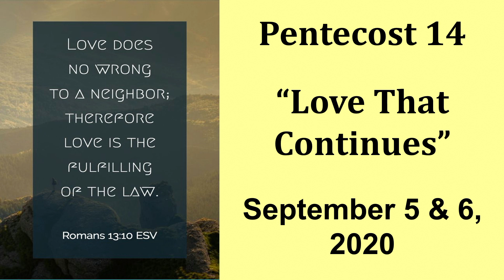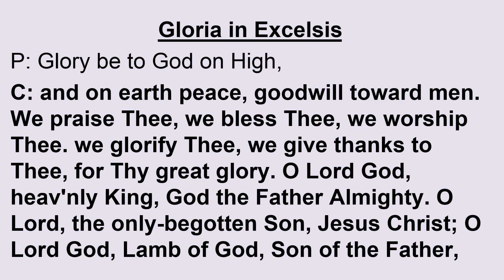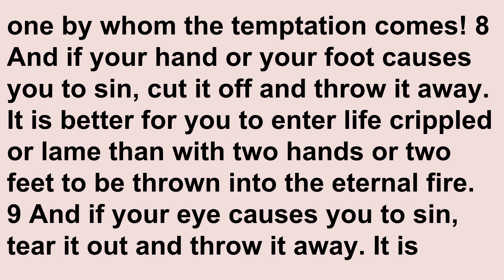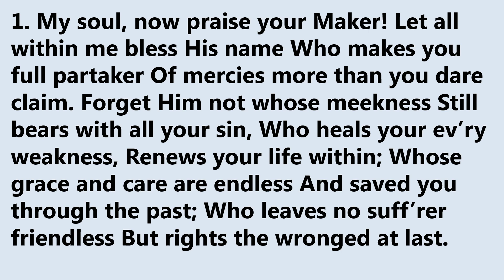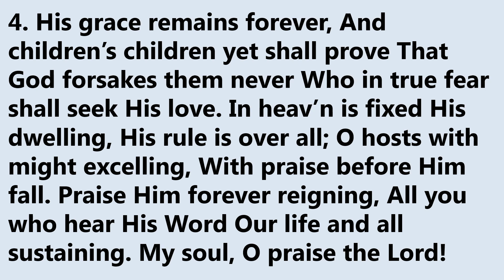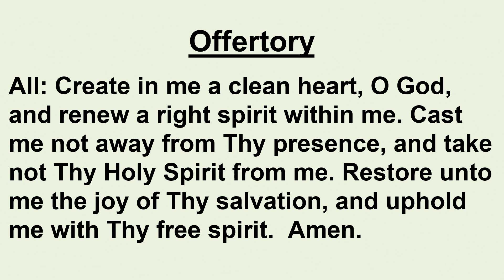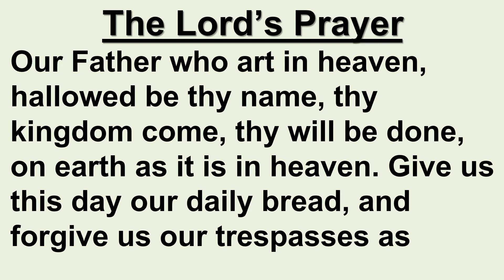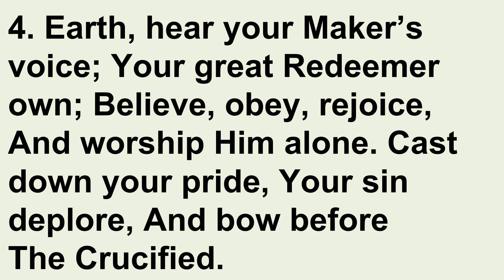14th Sunday After Pentecost 9/6/20